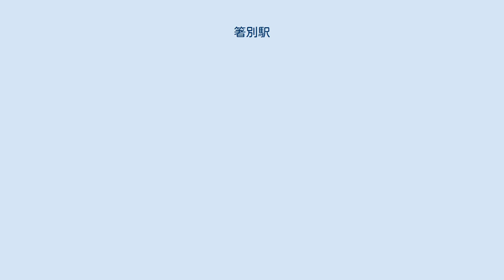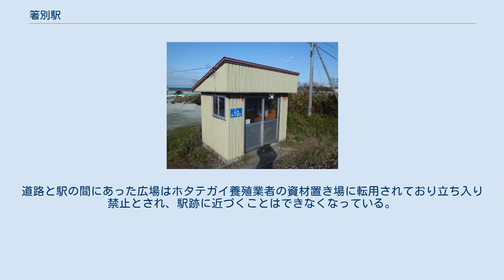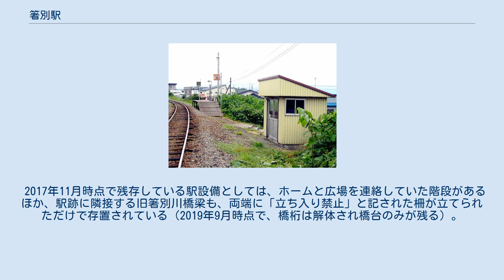箸別駅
箸別駅（はしべつえき）は、北海道（留萌振興局）増毛郡増毛町大字増毛村字箸別にあった北海道旅客鉄道（JR北海道）留萌本線の駅（廃駅）である。
電報略号はハヘ。
 1977年の箸別仮乗降場と周囲約500m範囲。
左が増毛方面。
アイヌ語の「パシペッ（pas-pet）」〔炭・川〕、あるいは「ハシペッ」〔柴木・川〕の転訛などの説が考えられているが、諸説あり特定しがたいとされる。
 単式ホーム1面1線を有した地上駅。
ホームは線路の北側（増毛方面に向かって右手側）に存在した。
 仮乗降場に出自を持つ開業時からの無人駅で駅舎はなかったが、ホーム東側出入口附近に待合所を有した。
阿分駅および朱文別駅と外観は同型の建物だったが、内部は他の2駅とは異なりコンクリート仕上げであった。
トイレはなかった。
ホームは木製デッキ式で、深川方にスロープを有し駅施設外に連絡していた。
 漁港の集落がある。
駅は国道から分岐した旧国道の狭い道から民家の間の狭い路地を抜けた畑の向こうの築堤上に位置し、枕木を使用した階段を昇ったところにあった。
 待合所・ホームともに解体され、藪となっている。
道路と駅の間にあった広場はホタテガイ養殖業者の資材置き場に転用されており立ち入り禁止とされ、駅跡に近づくことはできなくなっている。
 2017年11月時点で残存している駅設備としては、ホームと広場を連絡していた階段があるほか、駅跡に隣接する旧箸別川橋梁も、両端に「立ち入り禁止」と記された柵が立てられただけで存置されている（2019年9月時点で、橋桁は解体され橋台のみが残る）。
 また、旧駅舎と見られる建物が朽ちながらも既存している。
 箸別仮乗降場に関するカテゴリ: